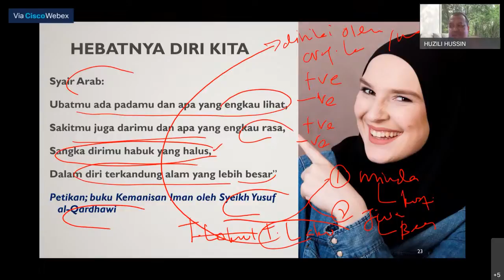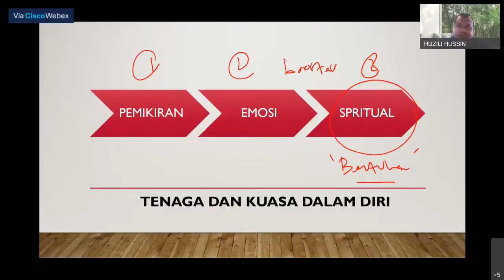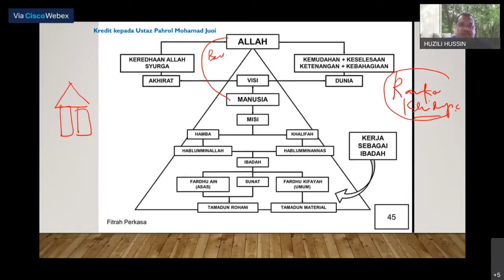Hargai diri kita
Sukacita dimaklumkan bahawa Persatuan Pendidik Profesional Kelantan (PROPENDIDIK)
adalah sebuah NGO yang berdaftar di negeri Kelantan dengan kerjasama Lembaga Kaunselor
Kementerian Pembangunan Wanita, Keluarga dan Masyarakat akan mengadakan Program
Pembudayaan Norma Baharu bertajuk PROGRAM APC: SEJAUHMANA PERLU
GEMBIRA DAN BERDUKA. Program ini bertujuan untuk sama-sama hasrat kerajaan memberikan maklumat dan menjadikan masyarakat berilmu.